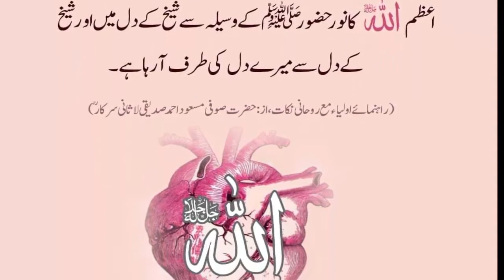muraqaba ka tarika |muraqaba kya hai| muraqaba ke fayde